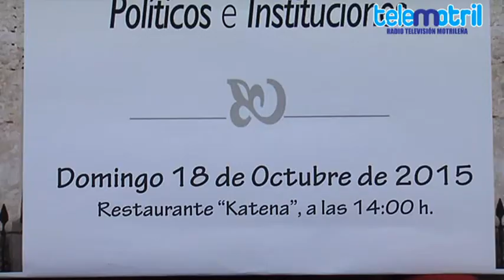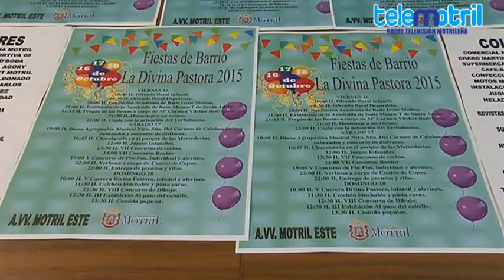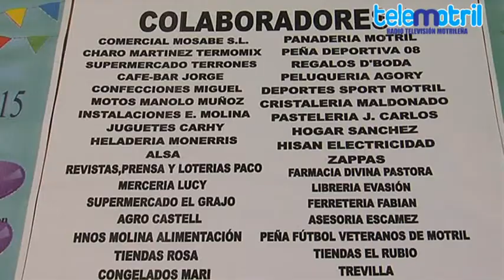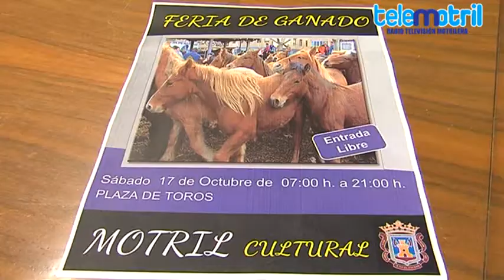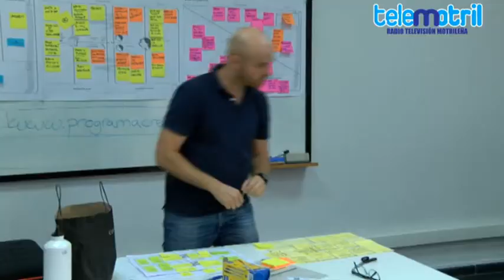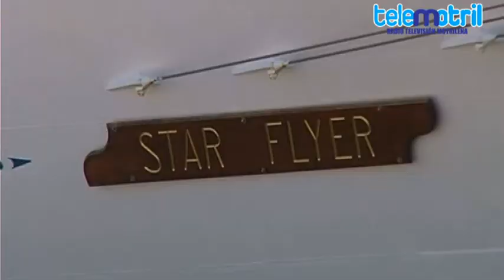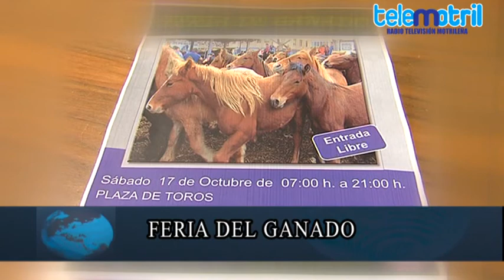TELEMOTRIL DIARIO COMARCAL 14 DE OCTUBRE DE 2015